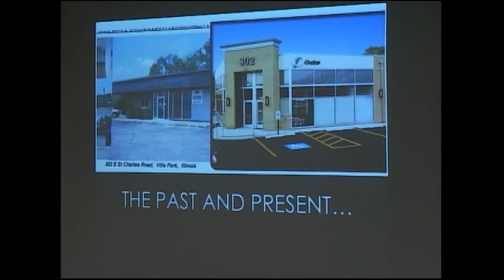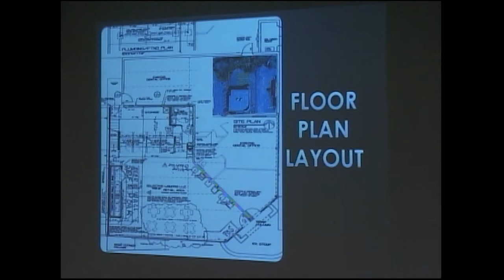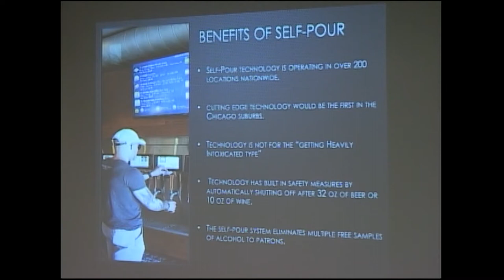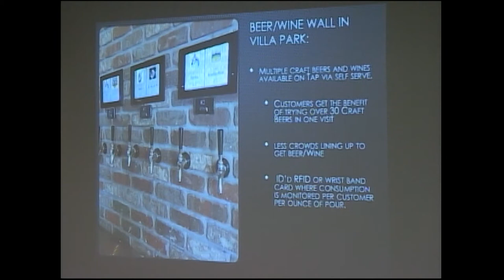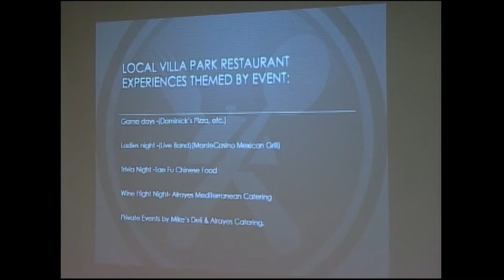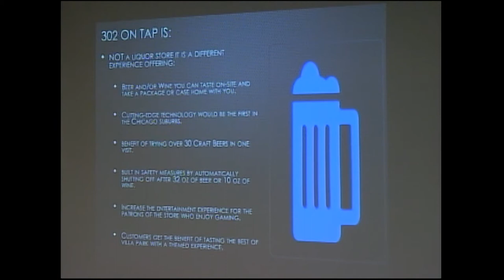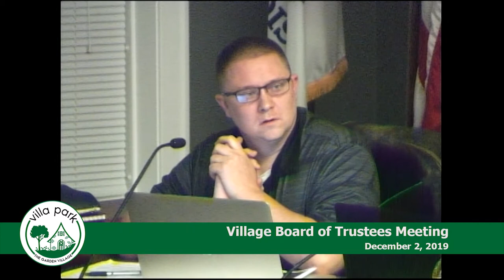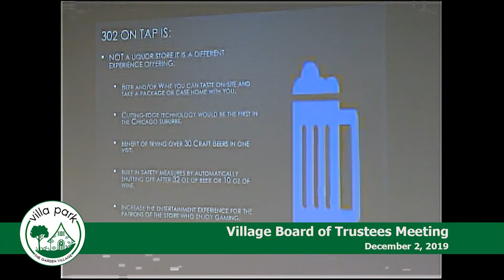2019-12-02 Village of Villa Park Board Meeting